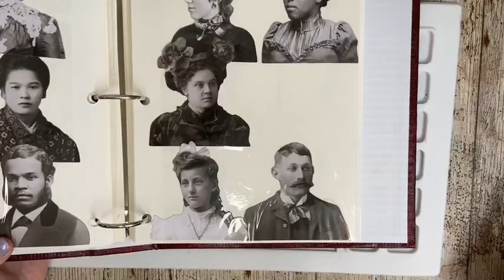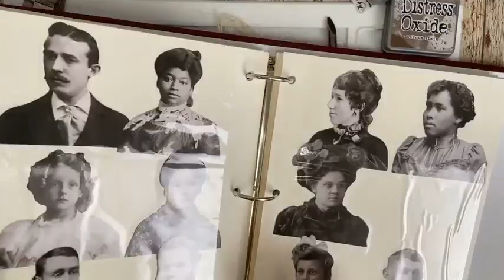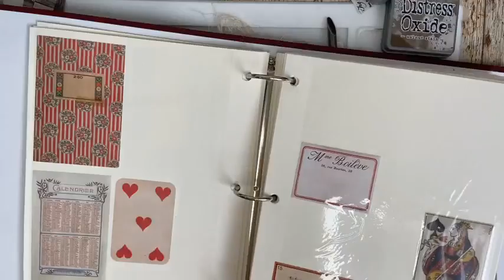FBLive - Vervolg Tim Holtz en 49and market door Rianne - 19 juni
Tijdens deze uitzending gaat Rianne verder met haar album met Tim holtz en 49 and market.